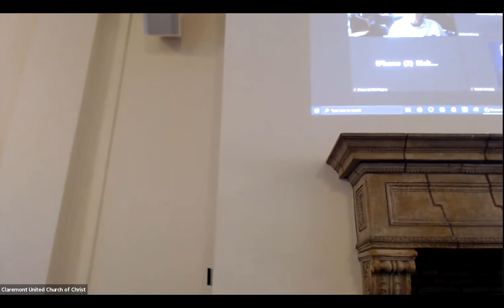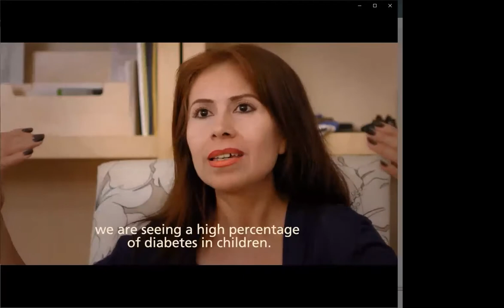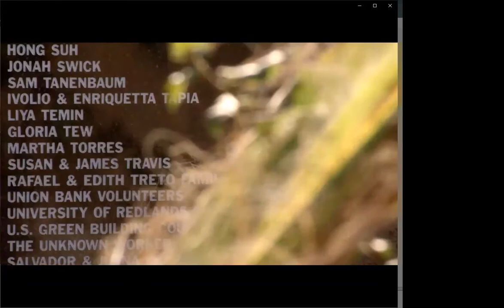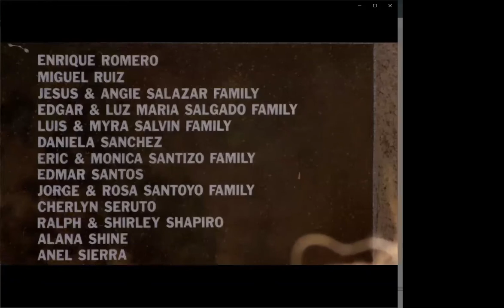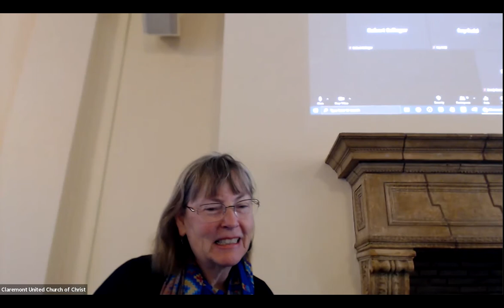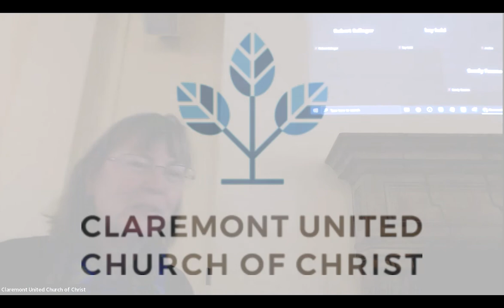Presentation: The Work of the Uncommon Good | Claremont United Church of Christ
Nancy Mintie, the Executive Director of Uncommon Good, presents the Work of the Uncommon Good.

In this presentation you will learn about Uncommon Good and what they do!

Uncommon Good’s mission is to break the intergenerational cycle of poverty through innovative programs in education, health, and urban farming. They accomplish these goals by helping underprivileged children succeed in school and go to college, by health and mental health programming, by supporting doctors who are bringing wellness into underserved communities, and through an urban farming hunger relief program.